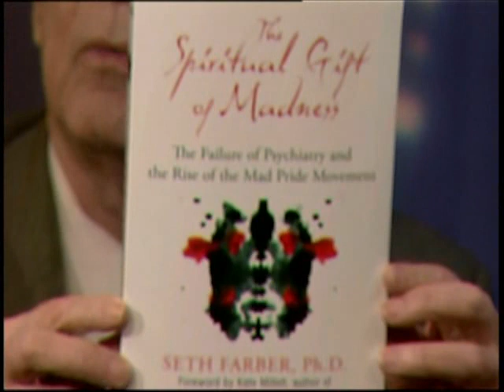Seth.Farber PhD Original air date 05-31-12 mp4